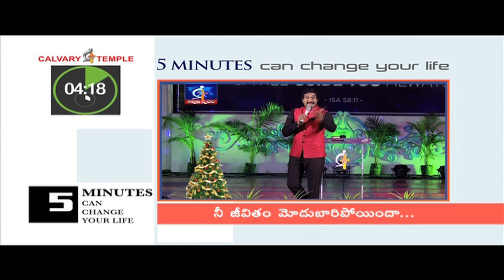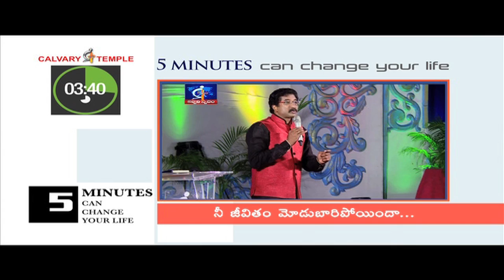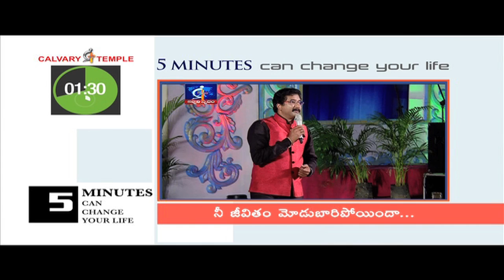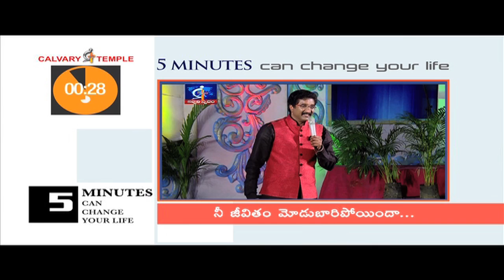Is your life deserted...